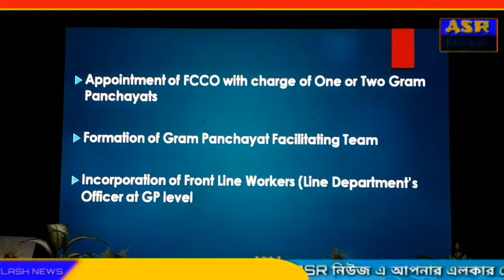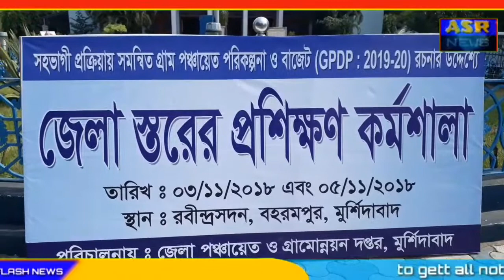জেলা স্তরের প্রশিক্ষণ কর্মশালা